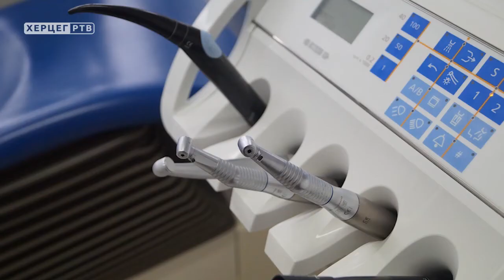Mobilni ortodontski aparati o trošku Fonda zdravstva za djecu do 14 godina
Stomatološki centar "Tomanović" iz Trebinja od ove godine obavlja usluge ortopedije vilice na teret Fonda zdravstvenog osiguranja Republike Srpske za djecu do 14 godina iz Trebinja, Bileće, Ljubinja i Berkovića.